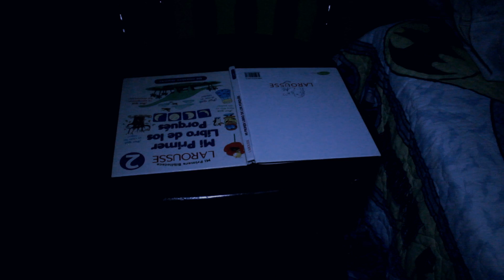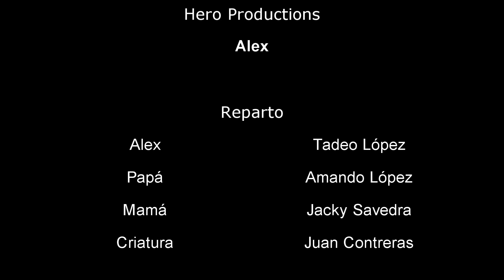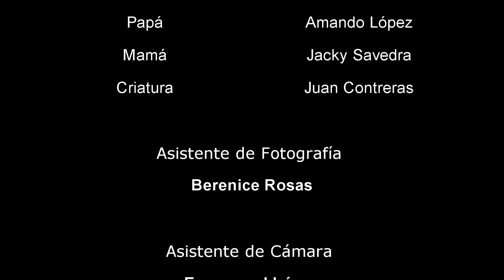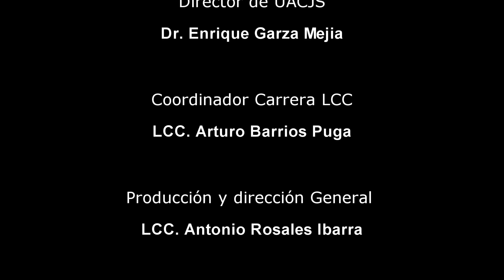'Alex' - Cortometraje (Hero Productions) [XXII Exp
Cortometraje realizado con apoyo del taller de cine de la Universidad Autónoma de Tamaulipas para la XXII Exposición emociónARTE. Apaga las luces y disfruta del perfecto simulador de emociones, el cine